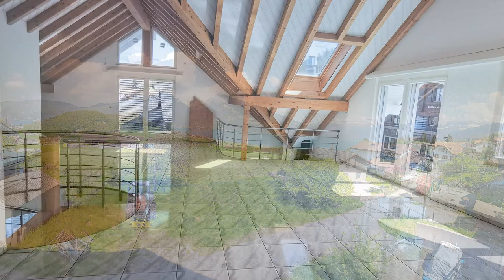3-Familienhaus in Spiez | Villa Casa AG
Objekt Ref.- Nr. 22002 | Krattigstrasse 69 | 3700 Spiez

Markus Gerber
Krattigstrasse 2
3700 Spiez